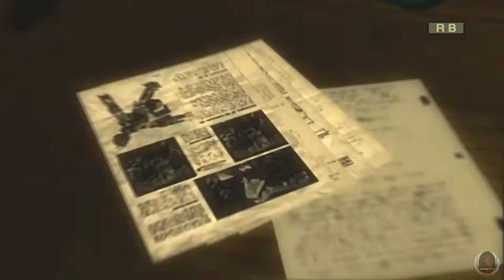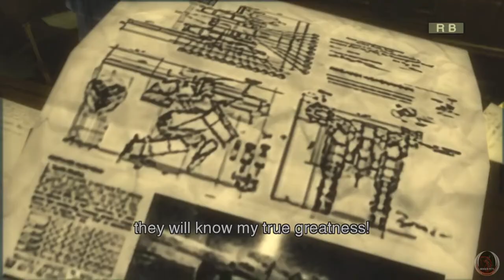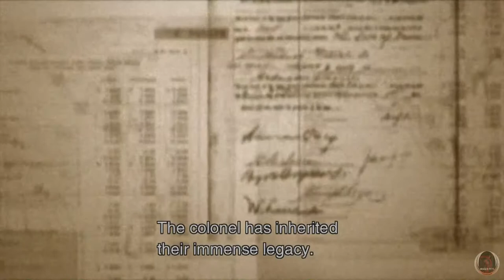Metal Gear Recollection Part 8: Metal Gear Solid 3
Snake infiltrates a Russian Design Bureau and meets a tragic scientist.